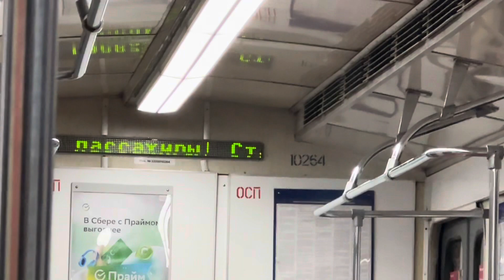"С др ФПЛ!" Метропоезд "Путинский" (81-540/541.2/.7) №527 на ст.м.Комендантский проспект,нояб.2023г.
Метропоезд "Путинский" (81-540/541.7) (Приписан к электродепо ТЧ-7 Южное Петербургского метрополитена) маршрут №527 -
"Шушары - Комендантский проспект".

Отправляется со станции метро Комендантский проспект в оборотный тупик, Фрунзенско-Приморская линия (ФРЛ, М5) Петербургского метрополитена.
19.IX.2023